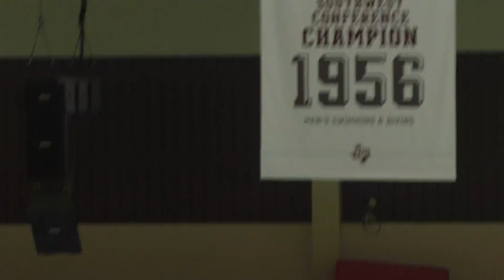200 Freestyle H3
Lane 3: Haley Yelle
Lane 4: Katie Portz
Lane 6: Claire Rasmus